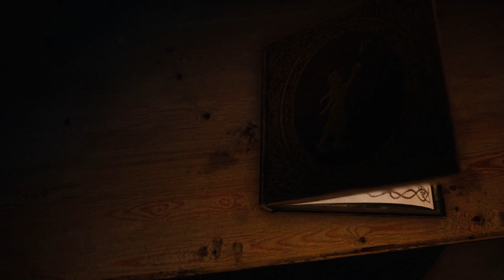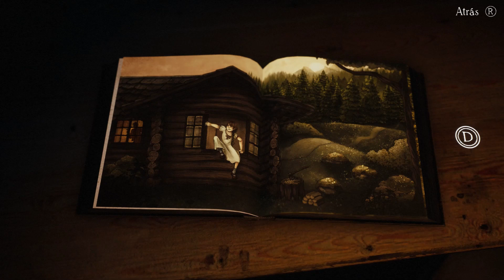Bramble: The Mountain King - 🎮 juego GRATIS 🎁 en Amazon Games!!!!!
Bramble The Mountain King es una aventura que transcurre en un mundo basado en las fábulas nórdicas. Explora la hermosa pero peligrosa tierra de Bramble mientras intentas rescatar a tu hermana. Atraviesa increíbles entornos y sobrevive a encuentros mortales con las criaturas que habitan el bosque.